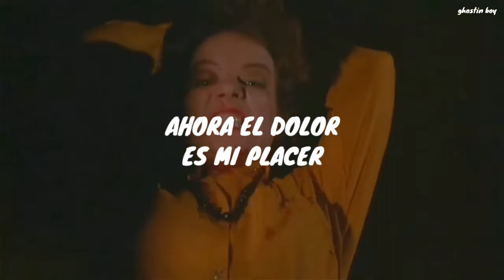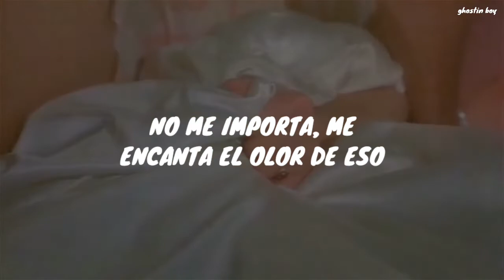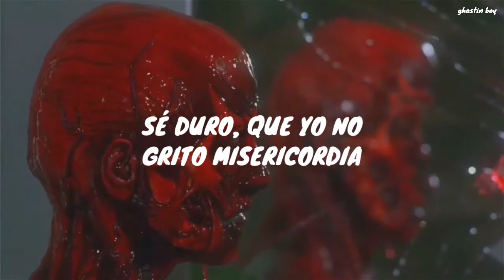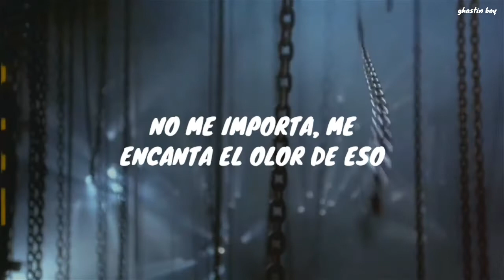“ahora el dolor es mi placer”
[Hellraiser] Rihanna & Britney Spears - S&M // Español
Rihanna & Britney Spears - S&M (subtitulado en español)
Rihanna & Britney Spears - S&M (traducida en español)
S&M Remix // Español

/ ✨ talvez sea malo, pero soy perfectamente bueno en eso

/ 🍃: “S&M” es una canción que aborda temas de seducción, juego y exploración de la intimidad en una relación. La letra incluye referencias a prácticas sexuales y fantasías. el término “S&M” hace referencia a la abreviatura de "Sadomasoquismo", que implica disfrutar de ciertos elementos de dolor o dominación en el contexto sexual, pero en el caso de la canción, se presenta de manera más lúdica y no necesariamente literal.

/ 💌 lyrics:
[Intro: Rihanna & Britney Spears]
I, I like it, like it
(Na-na-na-na, c'mon)
I like it, like it
(Na-na-na-na, c'mon)
(Na-na-na-na-na, c'mon)
(Na-na-na-na-na, c'mon, c'mon, c'mon)
(Na-na-na-na-na)

Feels so good being bad (Oh-oh-oh-oh-oh)
There's no way I'm turning back (Oh-oh-oh-oh-oh)
Now the pain is my pleasure 'cause nothing could measure
Love is great, love is fine (Oh-oh-oh-oh-oh)
Out the box, outta line (Oh-oh-oh-oh-oh)
The affliction of the feeling leaves me wanting more

[Chorus: Rihanna]
'Cause I may be bad, but I'm perfectly good at it
Sex in the air, I don't care, I love the smell of it
But chains and whips excite me

[Post-Chorus: Rihanna]
Na-na-na-na, c'mon, c'mon, c'mon

[Verse 2: Britney Spears]
Just one night full of sin (Oh-oh-oh-oh-oh)
Feel the pain on your skin (Oh-oh-oh-oh-oh)
Tough, I don't scream mercy
It's your turn to hurt me, yeah
(Oh, oh, oh, oh)
If I'm bad, tie me down (Oh-oh-oh-oh-oh)
Shut me up, gag and bound me (Oh-oh-oh-oh-oh)
'Cause the pain is my pleasure
Nothing comes better, yeah

[Refrain: Rihanna & Britney Spears]
S-S-S and M-M-M
S-S-S and M-M-M

[Bridge: Rihanna & Britney Spears]
Oh, I love the feeling you bring to me
Oh, you turn me on
It's exactly what I've been yearning for
Give it to me strong
And meet me in my boudoir
Make my body say ah, ah, ah

[Chorus: Britney Spears Britney Spears & Rihanna]
Sex in the air, I don't care, I love the smell of it (Yeah)
But chains and whips excite me (Uh-huh)

I like it, like it (Like it)

S-S-S and M-M-M
S-S-S and M-M-M
S-S-S and M-M-M (Oh)
S-S-S and M-M-M